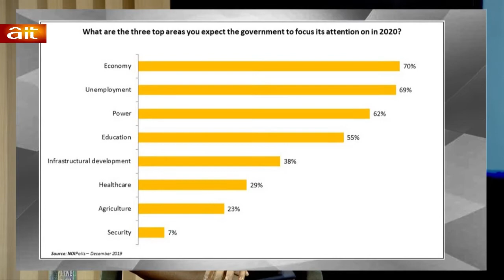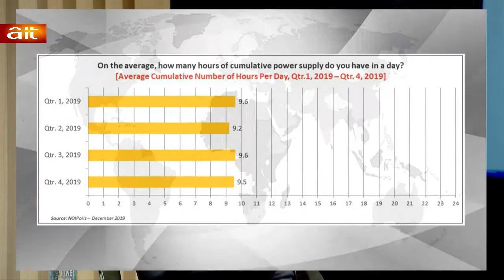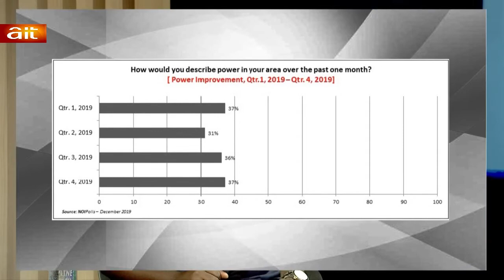MoneylinewithNancy : X-raying the highlight of NOI New Year Polls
Dr Chike Nwangwu  (CEO @NOIPolls ) shares the results of the 2020 expectation survey by Nigerians with Nancy Nnaji during the show today.